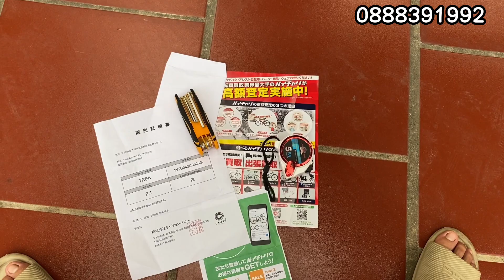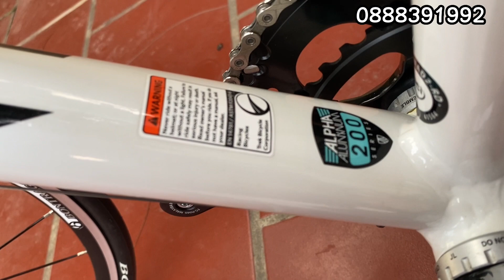Xe đạp đua Trek 2.1 hàng trưng bày. Group 105 5700. Giá chỉ hơn 20tr. ☎️ 0888391992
TREK chưa bao giờ hết HOT 🔥

🚴‍♂️ Trek 2.1 chính hãng. Hàng trưng bày tại siêu thị Nhật, xe chưa lăn bánh

Size 50 (ngang 52-đứng 48)
Phù hợp 1m60-1m70

Khung nhôm siêu nhẹ, càng carbon
Group Shimano 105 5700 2x10s
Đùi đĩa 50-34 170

Vành, lốp, ghi đông, pô tăng, cọc yên, yên xe đồng bộ Bontrager

💵 Chỉ hơn 2 chục. Giá cực kì yêu thương. các bác chỉ cần thích là mua được, không phải lo về giá. Bao giá toàn Việt Nam. 💯💯💯

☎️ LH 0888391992